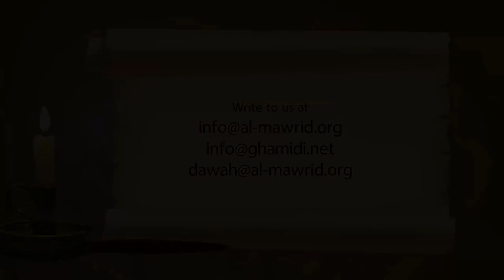235 – The Shari‘ah of Jihad: Introduction | Javed Ahmad Ghamidi [1/17]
In this lecture Javed Ahmad Ghamidi teaches the chapter 'The Islamic Sharī‘ah of Jihād' from his book Meezan. (قانون جہاد )